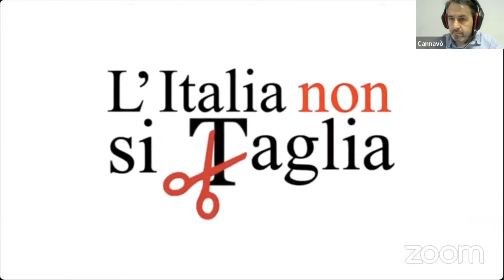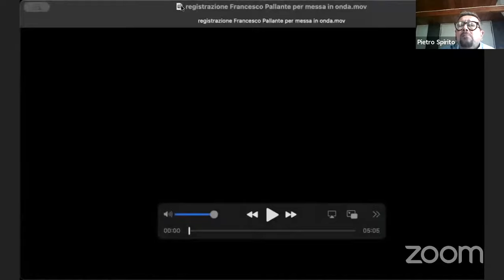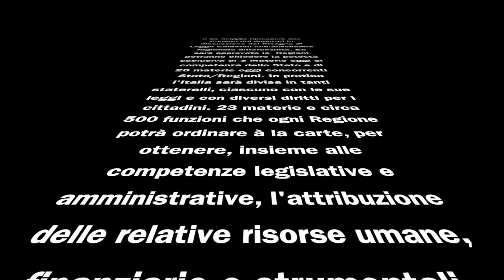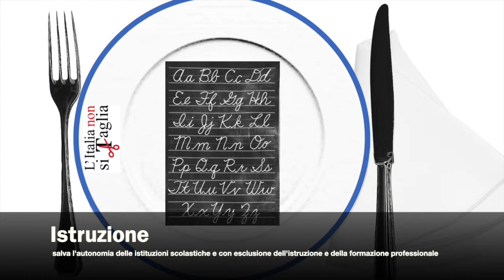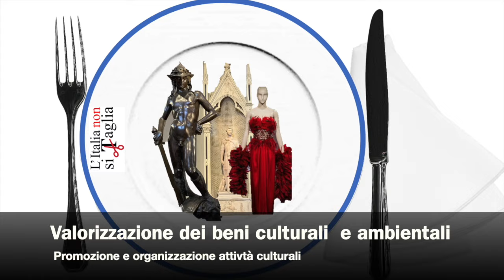Fino all'Unità d'italia e ritorno - voci contro l'autonomia regionale differenziata 20 maggio 2024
Alla vigilia della ripresa della discussione del DDL alla Camera,  Carteinregola presenta il libro “Autonomia differenziata perchè NO”  insieme ai tanti autori che hanno collaborato alla sua stesura
Il libro  “Autonomia differenziata Perchè NO – Le 23 materie che possono cambiare i connotati al nostro Paese e ai diritti dei cittadini” a cura di Anna Maria Bianchi Missaglia e Pietro Spirito è scaricabile gratuitamente sul sito carteinregola.it. All'evento on line hanno partecipato nterventi di  Gaetano Azzariti, Professore ordinario di Diritto costituzionale presso la Facoltà di Giurisprudenza dell’Università La Sapienza Roma, Gaetano Benedetto, Presidente Centro Studi WWF , Marina Boscaino, Insegnante e portavoce dei Comitati per il ritiro di ogni autonomia differenziata, Marco Esposito, giornalista, Daniele Iacovone, architetto e urbanista, Coordinatore della progettazione del nuovo PTPR della Regione Lazio, Loretta Mussi, medico, Francesco Pallante, Professore ordinario di Diritto costituzionale all’Università di Torino, autore di Spezzare l’Italia-Le regioni come minaccia all’unità del Paese, Dianella Pez, Comitato Friuli Venezia Giulia per il ritiro di ogni autonomia differenzia, Massimo Paradiso, Professore Associato di Economia politica Università di Bari,  Giovanni Sgambati, Segretario Generale UIL Campania, Pietro Spirito, economista dei trasporti, Giuseppe Salmè, già presidente di sezione della Cassazione, Giancarlo Storto, urbanista, Massimo Villone, Professore emerito di diritto costituzionale all’Università Federico II di Napoli, presidente del Coordinamento per la democrazia costituzionale ed ex parlamentare.